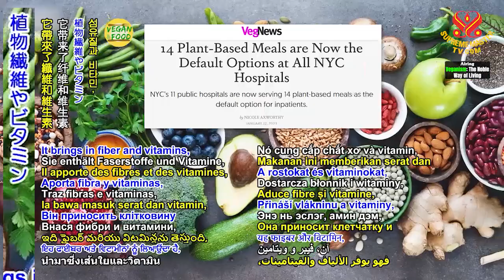ビーガン：科学の名のもとに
Vegan In the Name Of Science
要約
その時点から３０から ４０日後には 心臓病の時に経験した 狭心症や 顔のしびれが なくなっていました
蛋白質の摂取量を 調整するだけで ガンの成長をオンやオフ にできるのです
植物性の食事は体に必要な ものを取り込んでくれます 植物繊維やビタミン 適切な量の蛋白質 適切な量の栄養素を 摂取し 体に不要な ものは摂取しません： コレステロール 動物性脂肪 アレルゲン蛋白質を
植物性の食事は 環境に良く； 人間の健康にも良いです
スポーツ栄養学における 最大の誤解の一つは 高い パフォーマンスを発揮する には動物性蛋白質を摂る 必要があるということです それは真実ではないです
野菜 果物 全粒穀物 そして豆類 それらの食品には想像も できないパワーがあります それを働かせる時が来ました